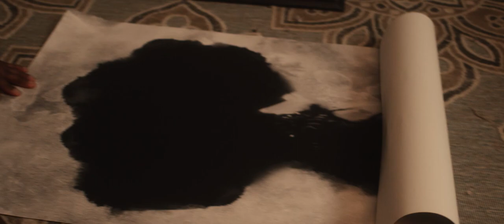Painted In Blood | Official Trailer | Horror | HOP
Malik, an aspiring painter, takes a job as a security guard at an art museum to save money. The figure inside one of the paintings starts speaking to him and walking around at night.

Director: Aaron Mirtes
Writer: Aaron Mirtes
Stars: Deiondre Teagle, Deborah Seidel, Brad Belemjian